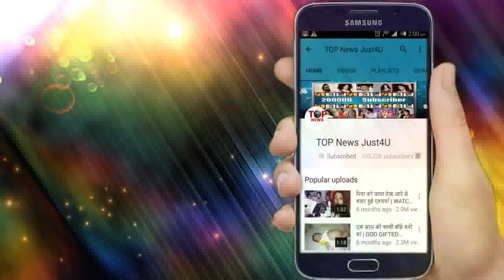SANJEEVANI: TWIST!! DR SID ही देंगे DR SHASHANK को "आग" कहानी में आएगा नया "मोड़"